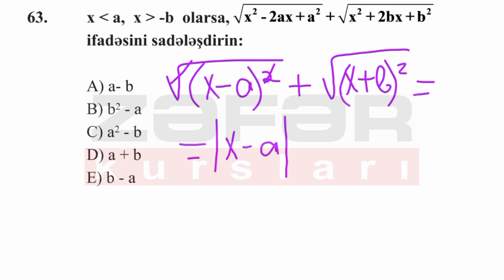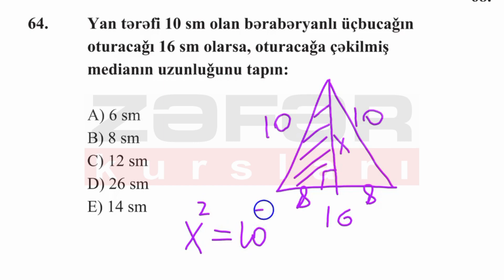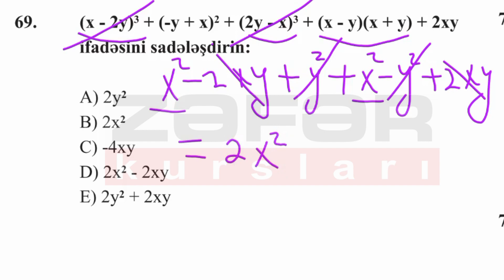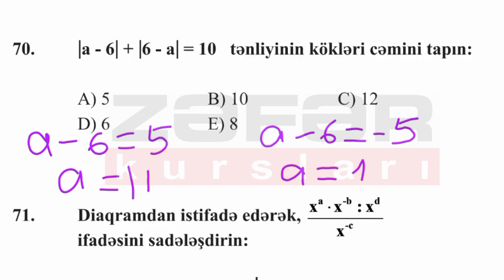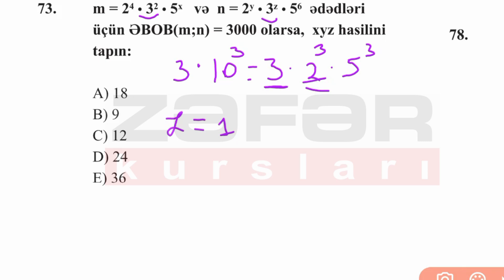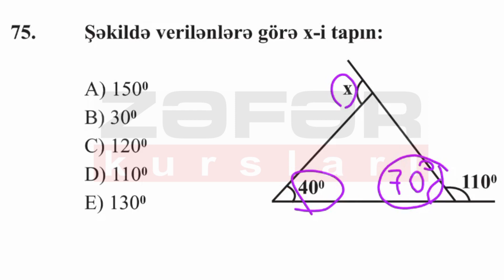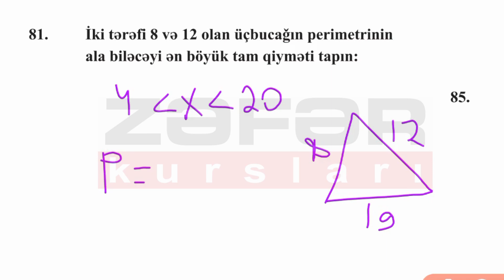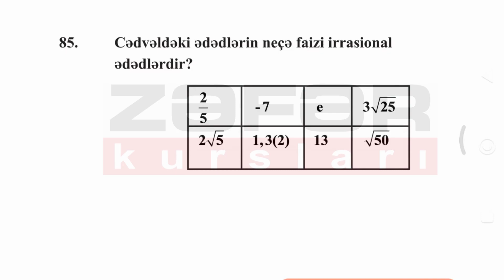11.12.2022 Riyaziyyat 9cu sinif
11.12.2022 tarixində Zəfər kurslarında keçirilmiş sınaq imtahanı riyaziyyat fənni 9cu sinif üzrə test tapşırıqlarının video izahı